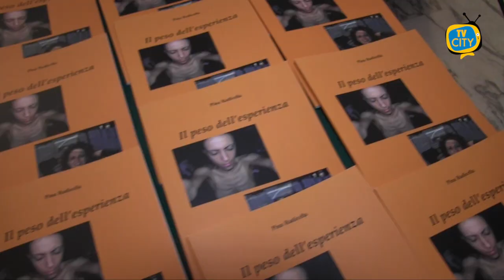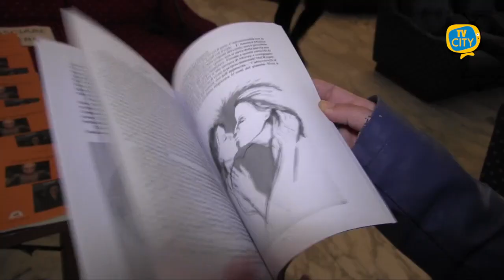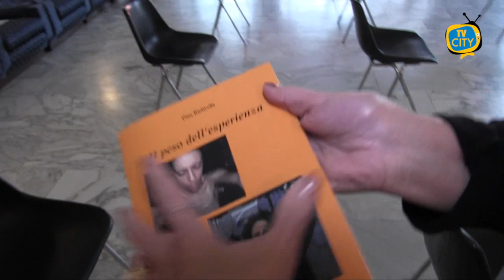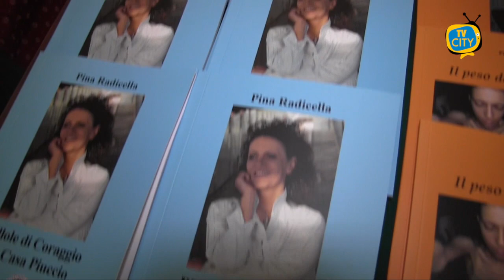Musica e parole: al Circolo Nautico Pina Radicella presenta le sue opere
Una storia di coraggio e determinazione. Un racconto che tocca il cuore e incoraggia ad uscire dal silenzio e ad affrontare il proprio dolore. Ieri sera al Circolo Nautico di Torre del Greco la presentazione dei libri “Il peso dell’esperienza” e “Pillole di coraggio da Casa Piuccio” della scrittrice e pianista torrese Pina Radicella.
Una serata all’insegna della musica ma anche un momento importante per parlare dei disturbi del comportamento alimentare, alla presenza di autorevoli relatori.